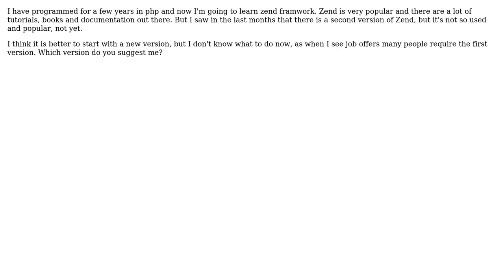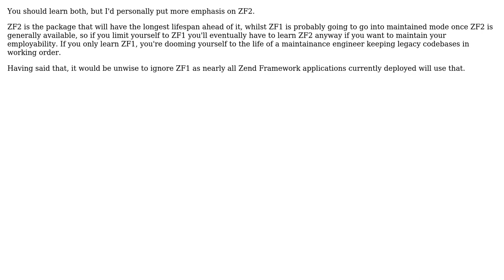Software Engineering: Learning Zend Framework 1 or 2? (2 Solutions!!)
Software Engineering: Learning Zend Framework 1 or 2?

With thanks & praise to God, and with thanks to the many people who have made this project possible! | Content (except music & images) licensed under CC BY-SA | Music | Images & others | With thanks to user yannis user mtoninelli user GordonM user Craige and the Stack Exchange Network Trademarks are property of their respective owners. You are responsible for your own actions.